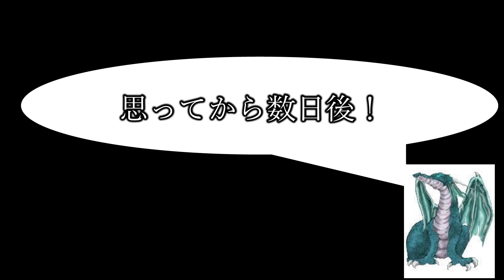【の】 #21 ドラゴン、現実逃避したくなる 【No man’s sky 実況プレイ】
ゲームタイトル五十音縛りとはあ～わまでを五十音どうりにやっていく縛り内容です。PS4、PS3、Switchを対象にしていて混合でやっております。現在、「の」でノーマンズスカイをやっております。
チャプター
00:00 ノーマンズスカイの21回目が始まる
00:10新惑星での動植物のスキャンが始まる
05:40 コーバックスの評価を上げるためミッションボードに向かう
08:25 アノマリー内部でナーダ達と会話
10:24 初めてネクサスを触る
13:10 ヴァイキーンのミッションを受けに来る
18:44 現実逃避をやめコーバックス達と交流を始める

2日周期になります。
1日目はswitchゲーで気になるゲームを19時に投稿
2日目は1日目の内容+ゲームタイトル五十音縛りの動画を22時に投稿